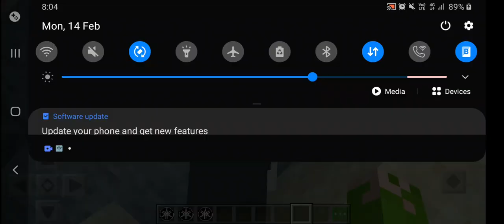i found out how to mod minecraft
5 likes and i will show how i did it